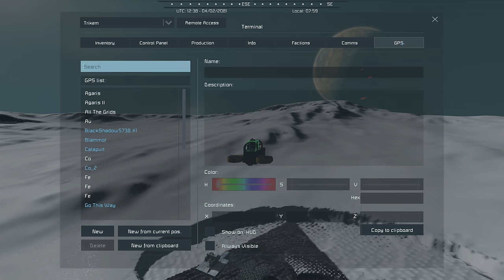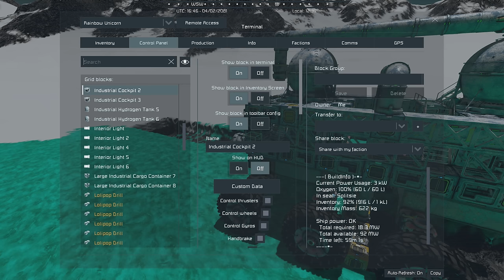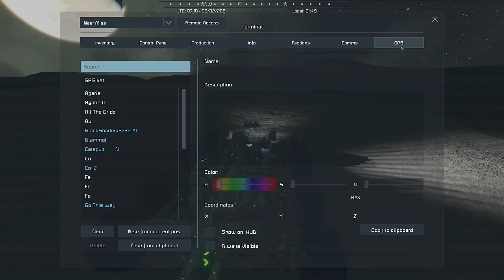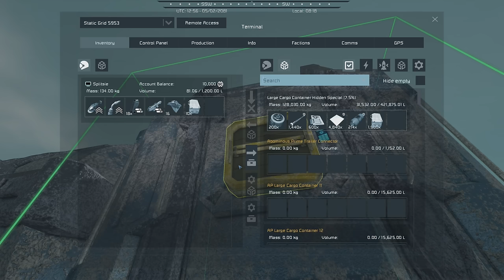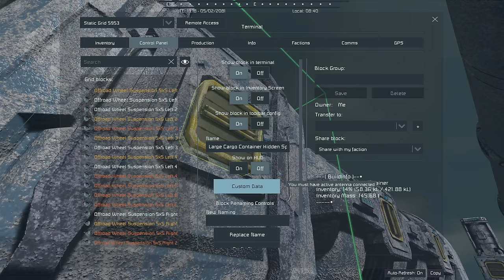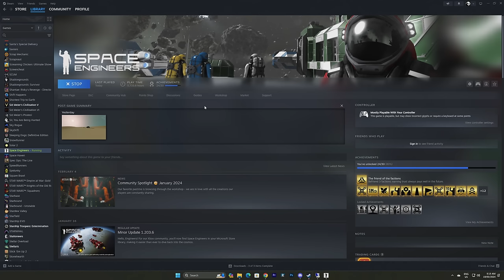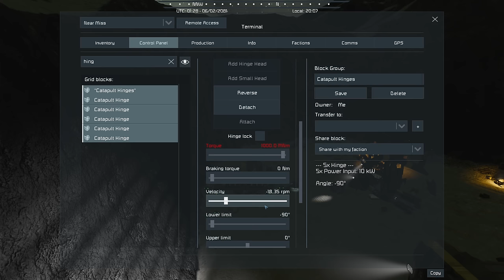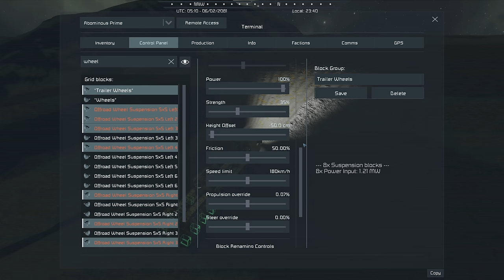Catapulting Our Way to 2nd Place! RVs at War